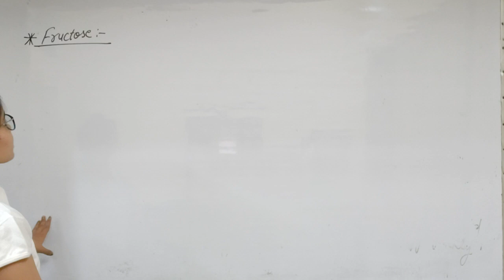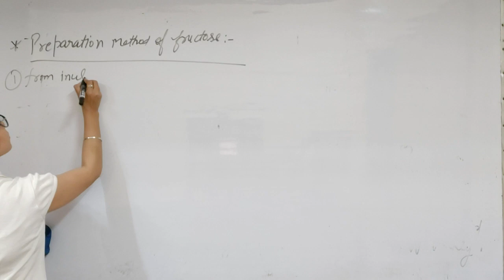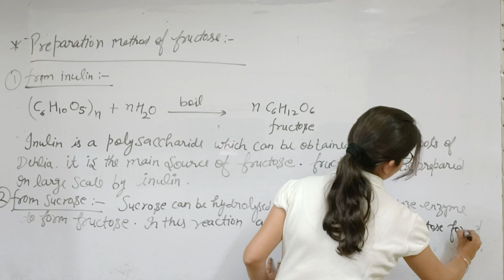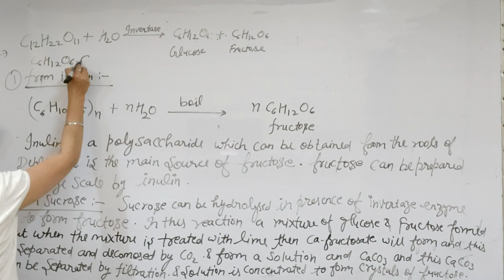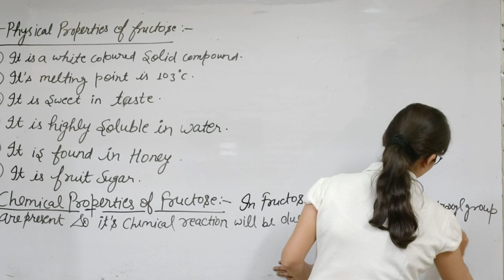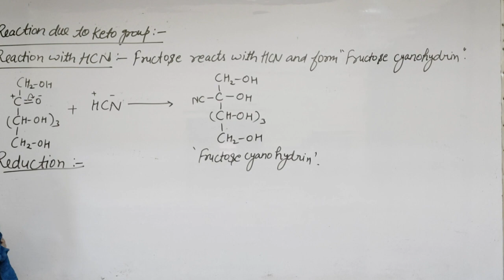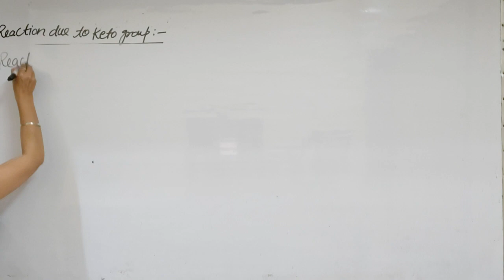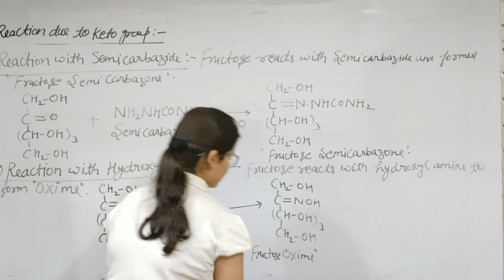B.Sc.2nd Sem Chemistry preparation method of fructose & physical properties of fructose kirti mam